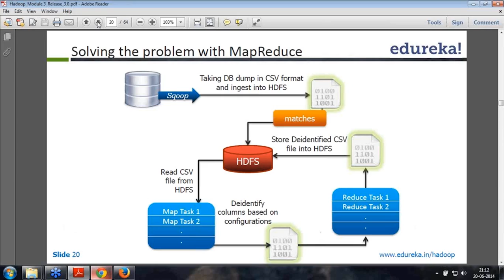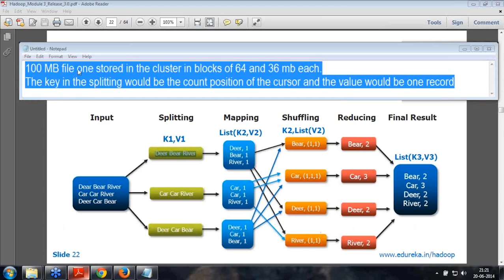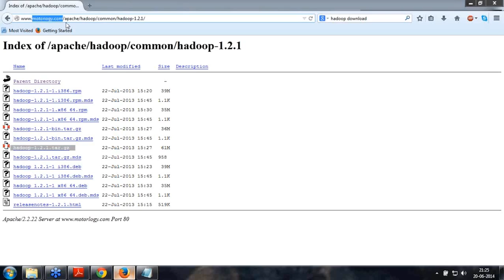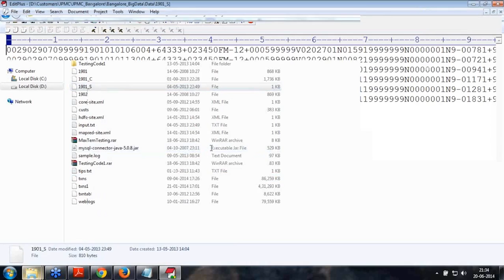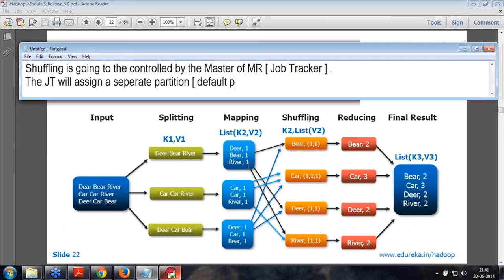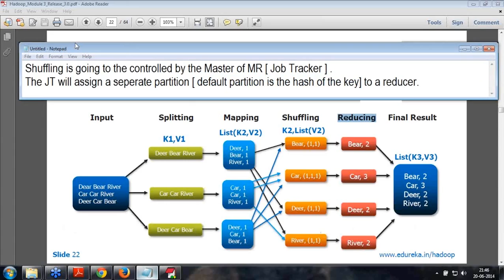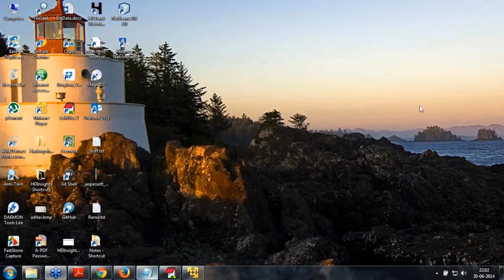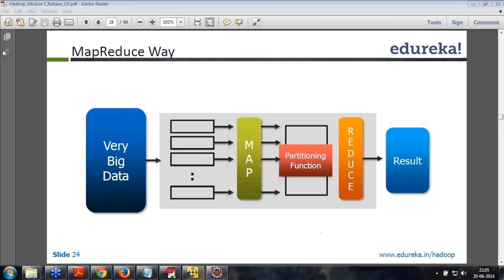Fundamentals of Hadoop MapReduce | Understanding Hadoop MapReduce | Hadoop Tutorial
Hadoop MapReduce is a software framework for easily writing applications which process vast amounts of data  in-parallel on large clusters (thousands of nodes) of commodity hardware in a reliable, fault-tolerant manner.
This video includes the following topics:

1.Solving the problem with MapReduce
2. MapReduce process
3. Anatomy of MapReduce program
4. MapReduce way

The topics related to MapReduce are extensively covered in our 'Big data and Hadoop' course.